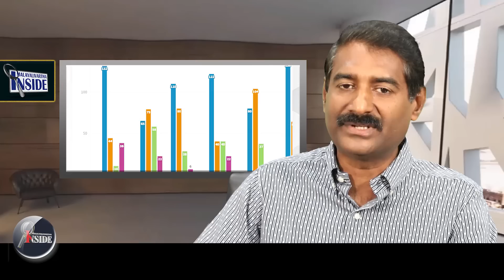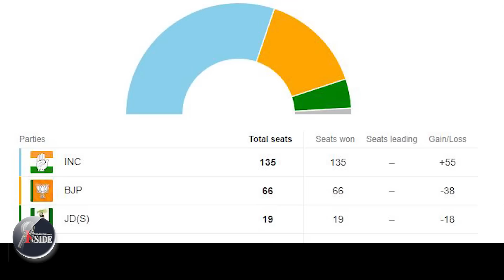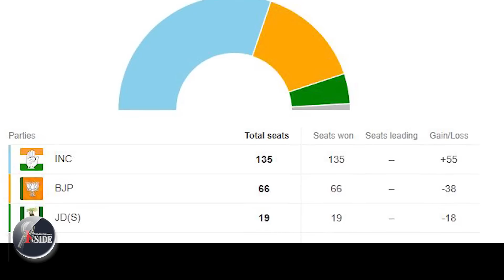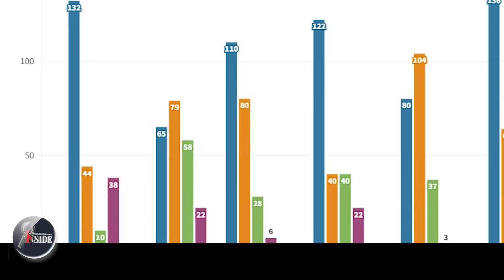Karnataka ആ തോൽവി മോദിയോട് പറയുന്നത്..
ആ തോൽവി മോദിയോട് പറയുന്നത്..